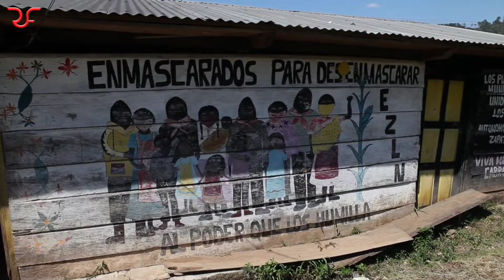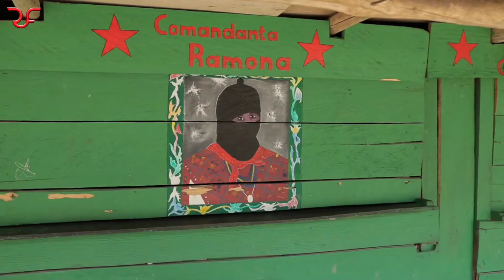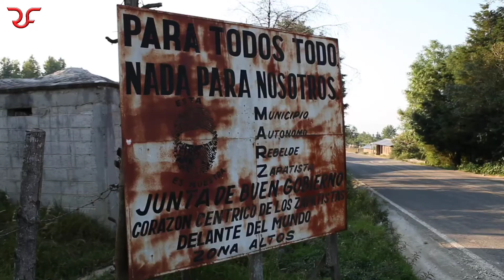Pengamen Di Kota Subcomandante Marcos Bernyanyi Lagu Hasta Siempre Comandante